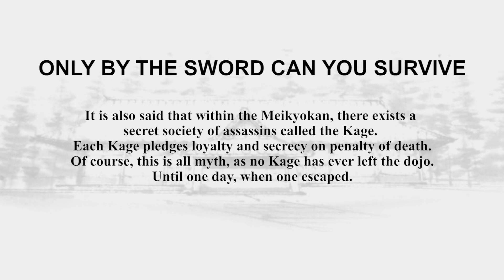Bushido Blade - Story Prologue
Channel: @LetsFightingLore
Editing: @DrakeVagabond